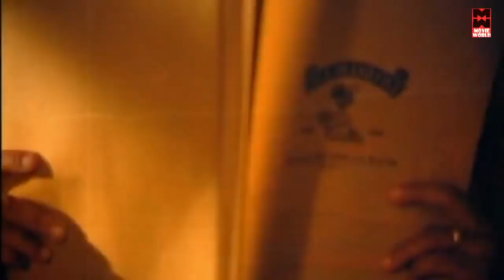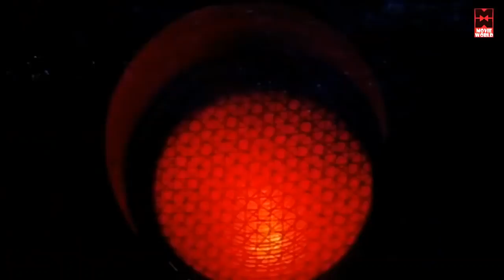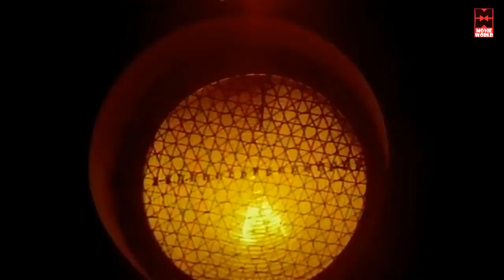ഹാ ഹാ ഹാ ഹാ ലജ്ജാവഹം ലജ്ജാവഹം | Malayalam Movie Comedy scene | Malayalam Entertainment Videos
Music Shack comedy entertainment is an entertaining channel.Full time comedy & humour is our motive .
    This channel contains variety of shows in various shades of humour.
   "Laughter is an instant vacation".So enjoy Laughing